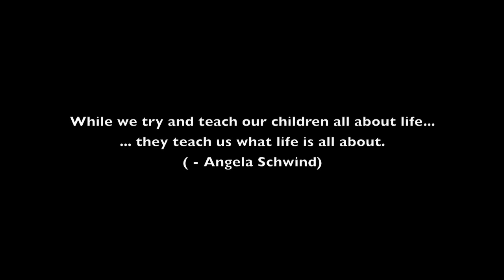Sri Lankan beauty...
This time when we went to Sri Lanka, while i was busy taking pictures of birds and all other animals with my Canon 7D, Caterina decided to use my old Canon 400D and take pictures of people. and now thanks to her, i can share a different kind of beauty with you. hope you enjoy.

All pictures by Caterina Melilli.

Questa volta in Sri Lanka, mentre io fotografavo uccelli e altri animali con la mia Canon 7D, Caterina si è data da fare con la mia vecchia Canon 400D. Ha scattato foto alle persone, e adesso grazie a lei posso condividere con voi un altro tipo di bellezza. Spero sia di vostro gradimento.

Tutte le foto sono di Caterina Melilli